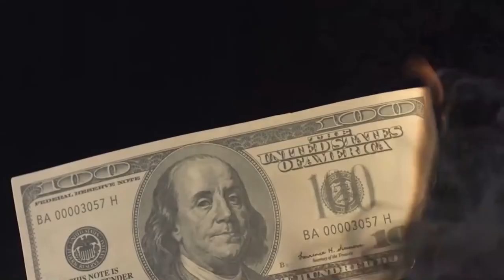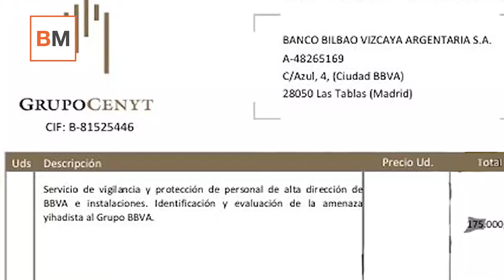Money Talks | Amanece en BBVA... que no es poco